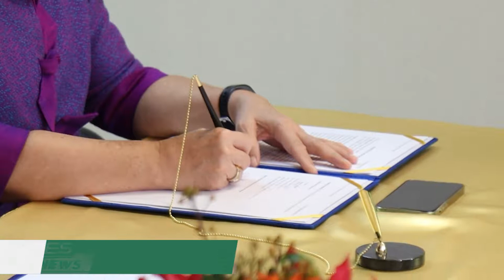ดีอีเอส เอ็มโอยูร่วมเอดับบลิวเอสนำร่อง 10 บริการการผ่านระบบคลาวด์กลางภาครัฐ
“ชัยวุฒิ” รมว.ดีอีเอส ประธานพิธีลงนามเอ็มโอยูกับอะเมซอน เว็บ เซอร์วิสเซส (AWS) ในการทำงานร่วมกันบนระบบคลาวด์ ตั้งเป้าปีแรกประเดิม 10 บริการนำร่องที่จะใช้งานบนเอดับบลิวเอส ผ่านบริการระบบคลาวด์กลางภาครัฐ

นายชัยวุฒิ ธนาคมานุสรณ์ รัฐมนตรีว่าการกระทรวงดิจิทัลเพื่อเศรษฐกิจและสังคม (ดีอีเอส) กล่าวว่า วันนี้ (25 ก.พ.65) ได้มอบหมายให้ นางสาวอัจฉรินทร์ พัฒนพันธ์ชัย ปลัดกระทรวงดิทัลเพื่อเศรษฐกิจและสังคม ลงนามความร่วมมือระหว่างกระทรวงดิจิทัลฯ กับบริษัท อะเมซอน เว็บ เซอร์วิสเซส หรือเอดับบลิวเอส (AWS) ขับเคลื่อนการใช้ประโยชน์จากเทคโนโลยีคลาวด์ ในการสนับสนุนการปฏิรูประบบดิจิทัลของภาครัฐ
ภายใต้บันทึกความเข้าใจฉบับนี้ ดีอีเอส และหน่วยงานต่าง ๆ ของภาครัฐ จะใช้ AWS เป็นส่วนหนึ่งของคลาวด์ภาครัฐ (Government Cloud) ซึ่งเป็นโครงสร้างพื้นฐานคลาวด์ส่วนกลางสำหรับหน่วยงานต่าง ๆ ของภาครัฐ

โดยภายในปีแรก ดีอีเอส จะทำงานร่วมกับภาครัฐ และ AWS เพื่อระบุ 10 โครงการนำร่องที่จะใช้งานบน AWS ผ่านบริการระบบคลาวด์กลางภาครัฐ โครงการนำร่องเหล่านี้จะช่วยให้เห็นถึงความรวดเร็วที่หน่วยงานภาครัฐสามารถใช้เทคโนโลยีคลาวด์เพื่อสร้างและส่งมอบบริการต่างๆ ได้สำเร็จ

“เรายังมีเป้าหมายที่จะหารือถึงทางเลือกที่ตกลงร่วมกัน เพื่อใช้ประโยชน์จากโครงสร้างพื้นฐานระบบคลาวด์ทั่วโลกของ AWS เพื่อสนับสนุนความพยายามในการเปลี่ยนแปลงทางดิจิทัลของรัฐบาลไทยที่เกี่ยวข้องกับการโยกย้าย และปรับใช้เครื่องเสมือนบนโครงสร้างพื้นฐานระบบคลาวด์แบบไฮบริดในช่วง 4 ปีงบประมาณจากนี้ไป และเพื่อให้ได้ประโยชน์สูงสุดจากระบบคลาวด์ด้วยต้นทุนที่ต่ำลง โดยจะเป็นจุดเริ่มต้นในการปลดล็อกระดับการประหยัดต้นทุน ที่เหมาะสมที่สุดสำหรับการขับเคลื่อนและเพิ่มการใช้งานระบบคลาวด์กลางภาครัฐ” นายชัยวุฒิกล่าว

นอกจากนี้ ขอบเขตข้อตกลงยังครอบคลุมถึงความร่วมมือ ในกิจกรรมที่เกี่ยวข้องเพื่อเร่งการนำคลาวด์ไปใช้ทั่วประเทศโดยหน่วยงานรัฐ โดย AWS จะสนับสนุนจัดการฝึกอบรมให้ข้าราชการ 1,200 คน ตลอดจนให้คำปรึกษาแนะนำในการกำหนดทิศทางที่เหมาะสมกับการใช้งานของรัฐบาลไทยด้วย

ท่านสามารถติดตามข่าวสารของ กระทรวงดิจิทัลเพื่อเศรษฐกิจและสังคม​​ ดีอีเอส​​ MDES​​ ได้ทาง